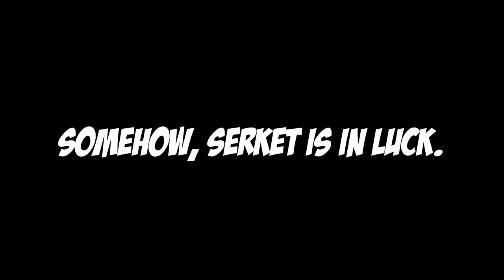Strange Bedfellows | Back in Time 28 | Modded Skyrim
Serket and the SDNW boys rebuilt Dragon Keep!  But it comes at a cost...
"Yes, I know how economics works."
He has to find some donors, some willing and some unknowing.

Spoilery/Lore/Story Notes at bottom

-- Mod Spotlight --
Dragon Keep (The Whole Point of this Episode)
M.E.I. (Maven Voicelines)
Margaret as Maven (To give her a younger, 30-something look)
M.E.I. and Margaret Patch
Also, I have very many different NPC replacers.

-- Video Navigation --
0:00 | A Public Service Announcement
1:13 | Dilemma of Dragon's Keep
4:52 | Hive of Villany
8:22 | Making A Difference
11:24 | Ingun's Apprenticeship
14:15 | Serket's Resolve
15:32 | Deal of the Century
19:36 | Quite A Story
26:05 | Black-Brier Appreciation
26:37 | Sidebar
26:59 | A Long Outro

-- Music Used --
Bherna Village from Monster Hunter
Rise of Kingdoms by Alexander Nakarada
Dreamy Fishing Town generated in Suno by Me
Among Stately Peaks from Octopath Traveler
Arnika Theme from Wizardry 8
Village 6, 7 and 8 by Makai Symphony
Quiet City Night from Fantasy Life

Date Notes:
16 First Seed (March) to 7 Rain's Hand (April) 202
[Happening concurrently with Val Serano 4]

Spoilery/Lore Notes:
- Yes, Balgruuf is the Jarl of Whiterun even though the Stormcloaks won, because
he changed sides when the big Legion desertion happened, mentioned in BiT 22 or 23.
- Yep, the Jarldom of Riften changes hands yet again, officially.